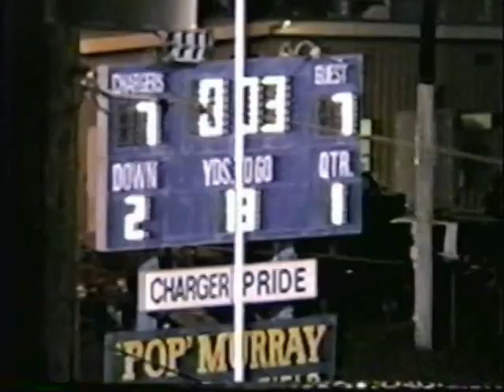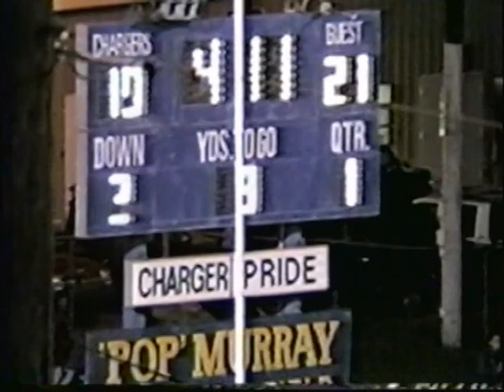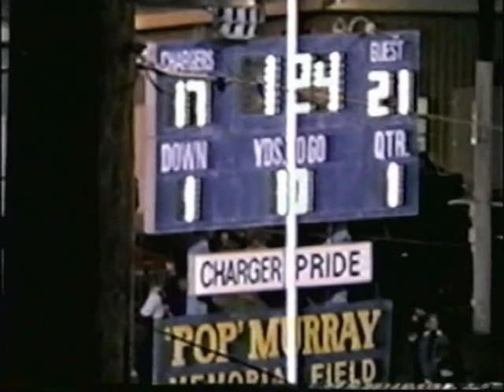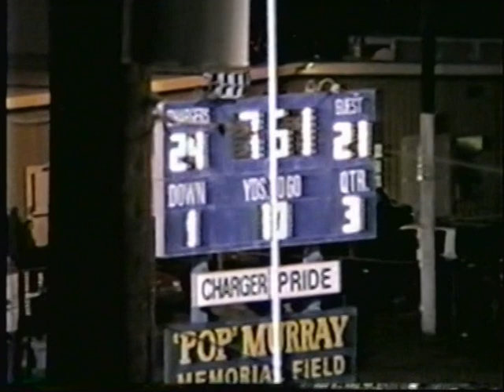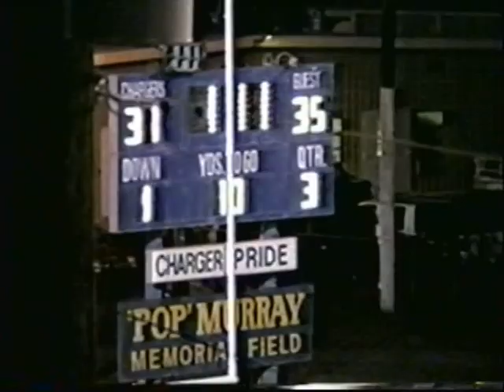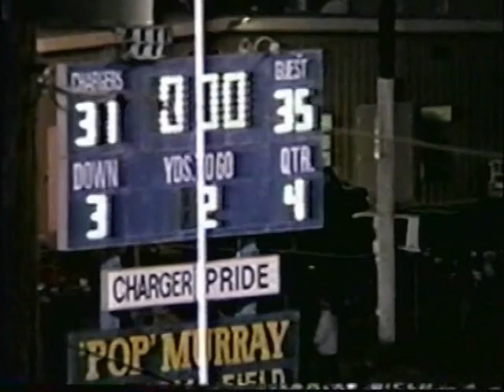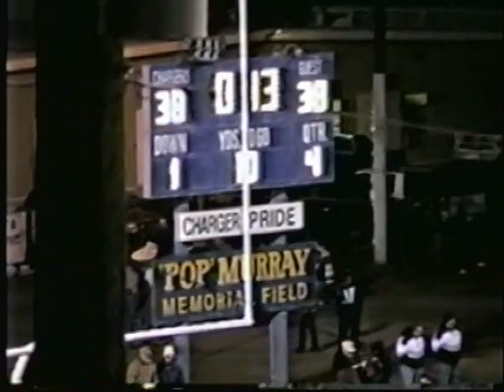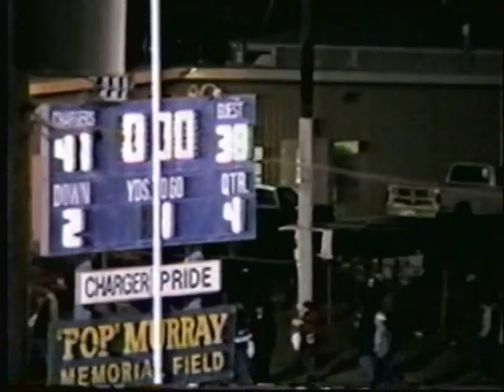Heritage Hall vs Davis 1998